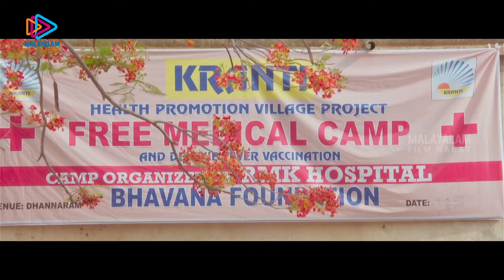118 Malayalam Movie Scenes | Nivetha Thomas Intro Scene | 2020 Latest Malayalam Movie Scenes | MFN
Nivetha Thomas Intro Scene! Watch this super scene from 118 Malayalam Movie on Malayalam Filmnagar. 118 is a 2019 Telugu action thriller film, written and directed by cinematographer turned film director K.V.Guhan on his Tollywood directorial debut. The film stars Kalyan Ram, Shalini Pandey and Nivetha Thomas in the lead roles. The music for the film is composed by Shekar Chandra. The movie was produced by Mahesh S Koneru.